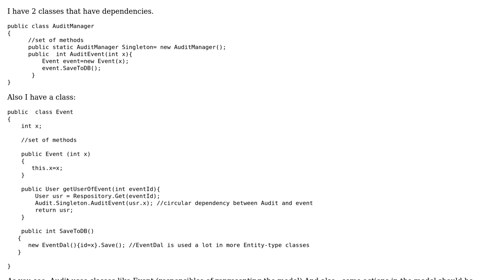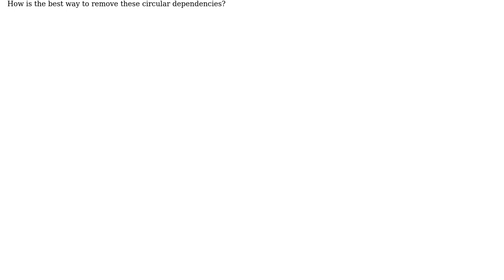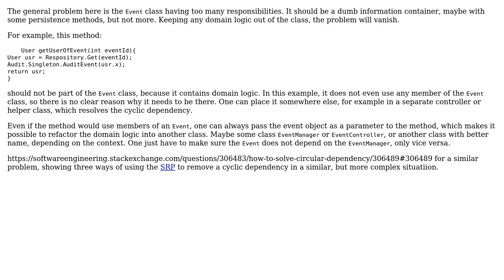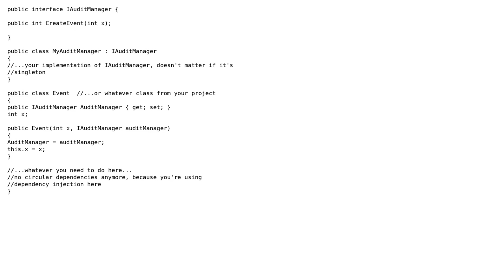Software Engineering: Remove circular dependency (2 Solutions!!)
Software Engineering: Remove circular dependency

With thanks & praise to God, and with thanks to the many people who have made this project possible! | Content (except music & images) licensed under CC BY-SA | Music | Images & others | With thanks to user X.Otano user Emerson Cardoso user Doc Brown and the Stack Exchange Network Trademarks are property of their respective owners. You are responsible for your own actions.